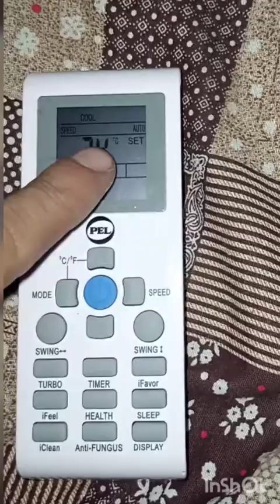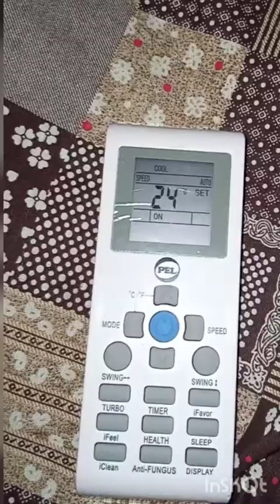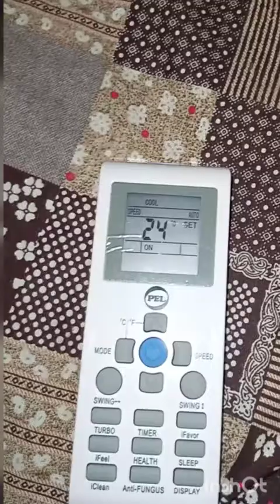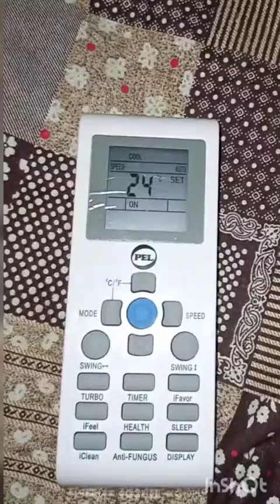Dc inverter Pel ac remote change F to C and F0/F1-2-3-6 faults solutions